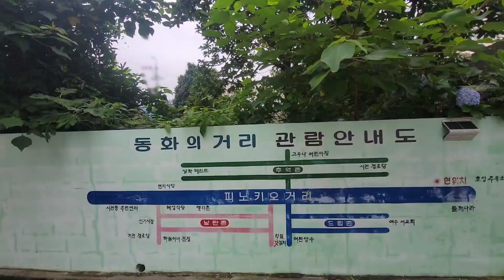여수 시전동 동화의 거리 3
도로위에 시전동 동화의 거리라고 피노키오 안내판이 달랑 있어서 별 기대를 안하고 들어 갔다가 생각보다 넓고 담장에 그려진 그림과 글귀들이 맘에 들었답니다~